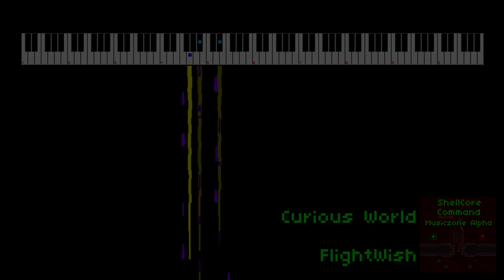[OST] Curious World - Shellcore Command Remastered OST: Musiczone Alpha